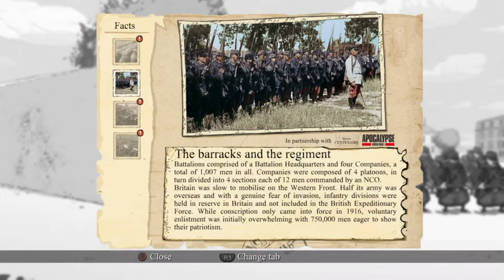PlayStation Plus Free Monthly Game Impression: March 2015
G'day m8s how the bloody hell are ya?
And welcome to m8t5 Reviews. This is a new series in which I give you my impressions of the free games released on PlayStation Plus with the month of March 2015.